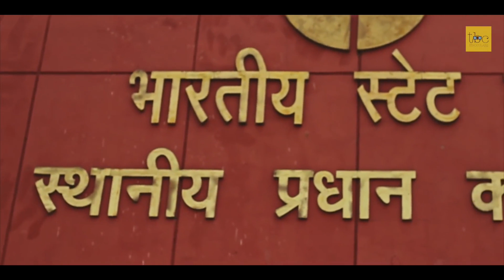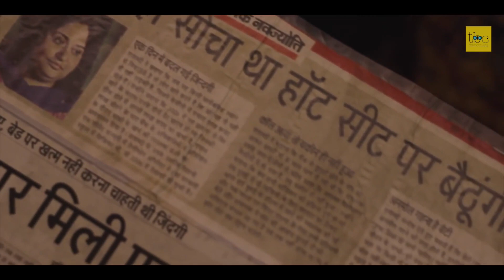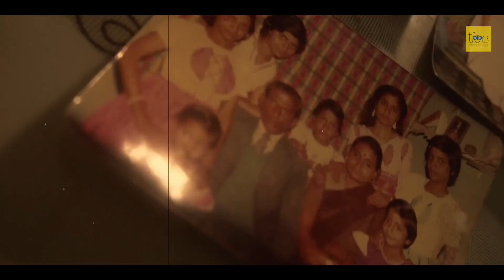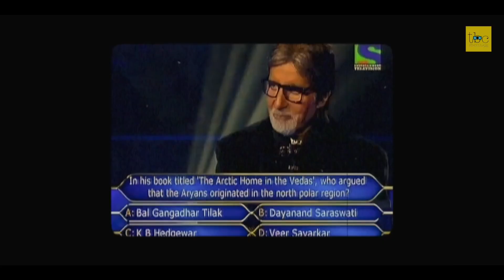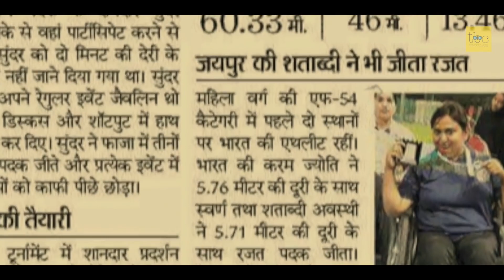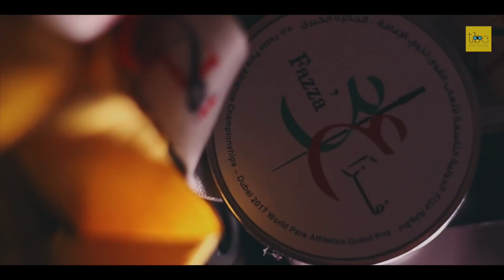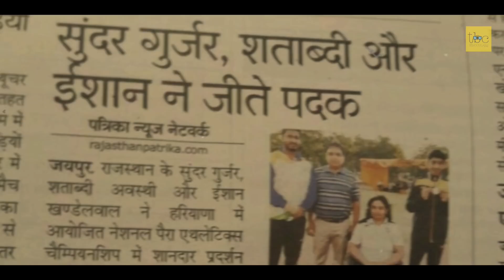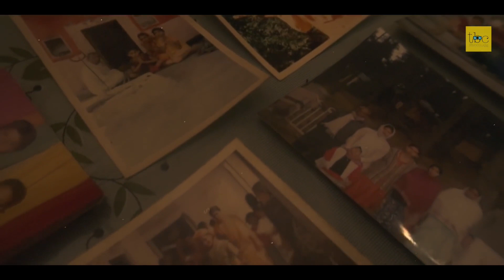'Shatabdi' | Documentary | 2018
Production house - The Binoculars Club
Shot & Edited by Sanjeev Yadav